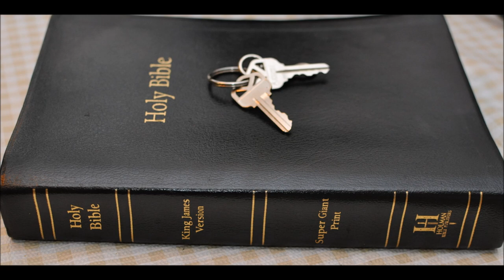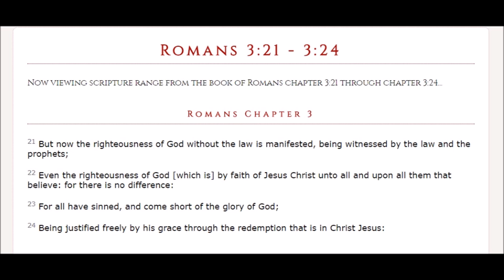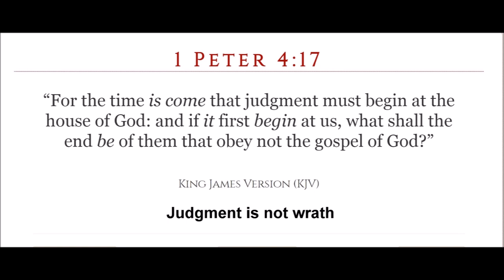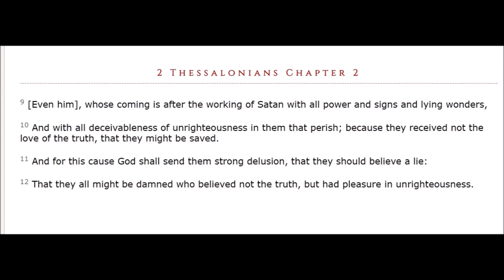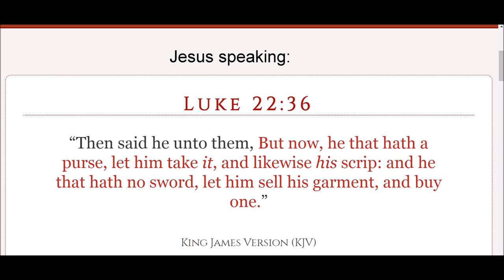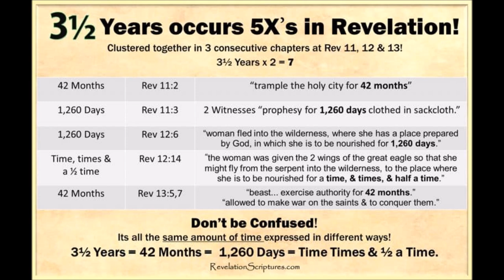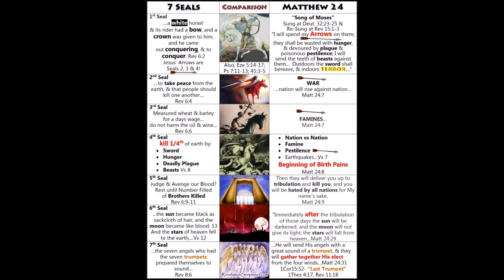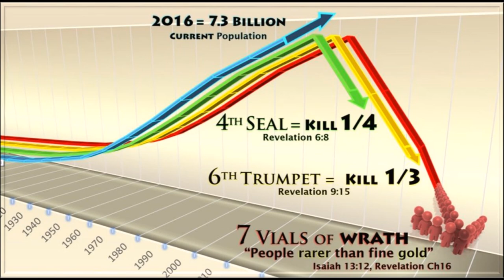Saints Part 2 on Daniel chapter 7 Commentary by chaplain Bob Walker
Daniel  Chapter 7:  1 In the first year of Belshazzar king of Babylon Daniel had a dream and visions of his head upon his bed: then he wrote the dream, and told the sum of the matters.

2 Daniel spake and said, I saw in my vision by night, and, behold, the four winds of the heaven strove upon the great sea.

3 And four great beasts came up from the sea, diverse one from another.

4 The first was like a lion, and had eagle's wings: I beheld till the wings thereof were plucked, and it was lifted up from the earth, and made stand upon the feet as a man, and a man's heart was given to it.

5 And behold another beast, a second, like to a bear, and it raised up itself on one side, and it had three ribs in the mouth of it between the teeth of it: and they said thus unto it, Arise, devour much flesh.

6 After this I beheld, and lo another, like a leopard, which had upon the back of it four wings of a fowl; the beast had also four heads; and dominion was given to it.

7 After this I saw in the night visions, and behold a fourth beast, dreadful and terrible, and strong exceedingly; and it had great iron teeth: it devoured and brake in pieces, and stamped the residue with the feet of it: and it was diverse from all the beasts that were before it; and it had ten horns.

8 I considered the horns, and, behold, there came up among them another little horn, before whom there were three of the first horns plucked up by the roots: and, behold, in this horn were eyes like the eyes of man, and a mouth speaking great things.

9 I beheld till the thrones were cast down, and the Ancient of days did sit, whose garment was white as snow, and the hair of his head like the pure wool: his throne was like the fiery flame, and his wheels as burning fire.

10 A fiery stream issued and came forth from before him: thousand thousands ministered unto him, and ten thousand times ten thousand stood before him: the judgment was set, and the books were opened.

11 I beheld then because of the voice of the great words which the horn spake: I beheld even till the beast was slain, and his body destroyed, and given to the burning flame.

12 As concerning the rest of the beasts, they had their dominion taken away: yet their lives were prolonged for a season and time.

13 I saw in the night visions, and, behold, one like the Son of man came with the clouds of heaven, and came to the Ancient of days, and they brought him near before him.

14 And there was given him dominion, and glory, and a kingdom, that all people, nations, and languages, should serve him: his dominion is an everlasting dominion, which shall not pass away, and his kingdom that which shall not be destroyed.

15 I Daniel was grieved in my spirit in the midst of my body, and the visions of my head troubled me.

16 I came near unto one of them that stood by, and asked him the truth of all this. So he told me, and made me know the interpretation of the things.

17 These great beasts, which are four, are four kings, which shall arise out of the earth.

18 But the saints of the most High shall take the kingdom, and possess the kingdom for ever, even for ever and ever.

19 Then I would know the truth of the fourth beast, which was diverse from all the others, exceeding dreadful, whose teeth were of iron, and his nails of brass; which devoured, brake in pieces, and stamped the residue with his feet;

20 And of the ten horns that were in his head, and of the other which came up, and before whom three fell; even of that horn that had eyes, and a mouth that spake very great things, whose look was more stout than his fellows.

21 I beheld, and the same horn made war with the saints, and prevailed against them;

22 Until the Ancient of days came, and judgment was given to the saints of the most High; and the time came that the saints possessed the kingdom.

23 Thus he said, The fourth beast shall be the fourth kingdom upon earth, which shall be diverse from all kingdoms, and shall devour the whole earth, and shall tread it down, and break it in pieces.

24 And the ten horns out of this kingdom are ten kings that shall arise: and another shall rise after them; and he shall be diverse from the first, and he shall subdue three kings.

25 And he shall speak great words against the most High, and shall wear out the saints of the most High, and think to change times and laws: and they shall be given into his hand until a time and times and the dividing of time.

26 But the judgment shall sit, and they shall take away his dominion, to consume and to destroy it unto the end.

27 And the kingdom and dominion, and the greatness of the kingdom under the whole heaven, shall be given to the people of the saints of the most High, whose kingdom is an everlasting kingdom, and all dominions shall serve and obey him.

28 Hitherto is the end of the matter. As for me Daniel, my cogitations much troubled me, and my countenance changed in me: but I kept the matter in my heart.